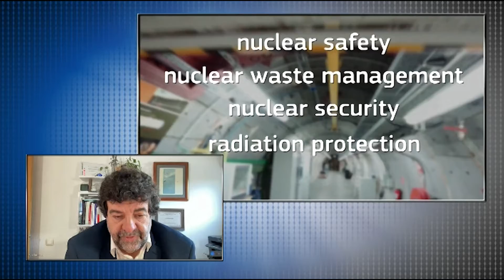La CE considera el gas i les nuclears com a energies verdes